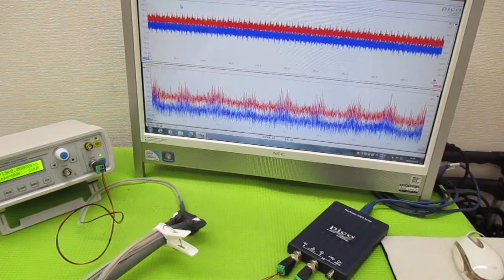オリジナル超音波システムの開発技術